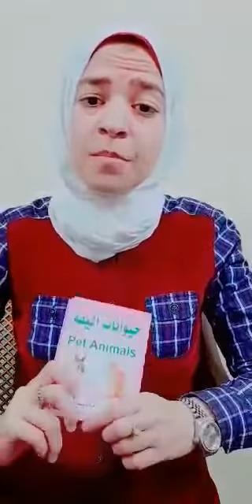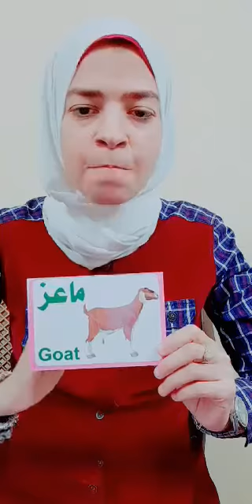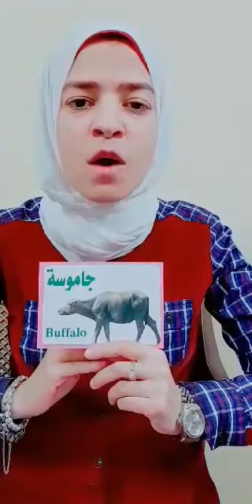لكل طفل لسه هيتكلم او عنده مشكله في الكلام يلا نسمع👂.... نطق مجموعه(حيوانات المزرعة)